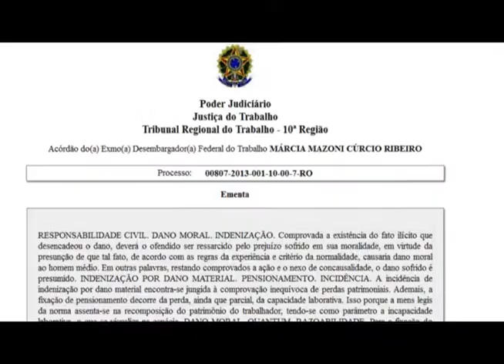TV TRT10 – Tatico terá que pagar R$ 510 mil a funcionário que sofreu acidente durante o trabalho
O Supermercado Tatico terá que pagar R$ 510 mil a um auxiliar de estoque que, após sofre acidente no local de trabalho, em 2013, ficou paraplégico. A decisão foi da Terceira Turma do TRT10.